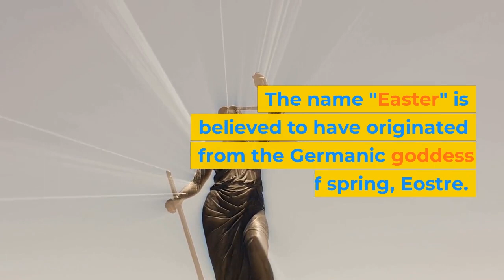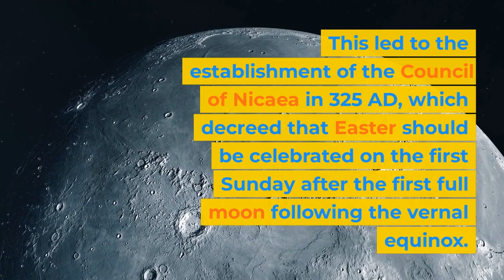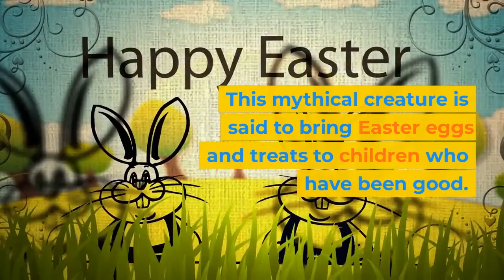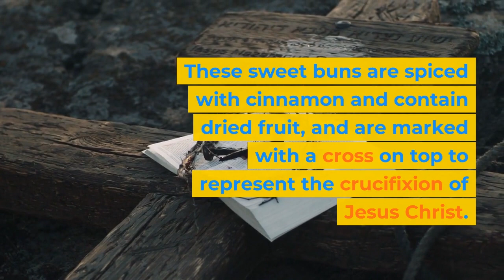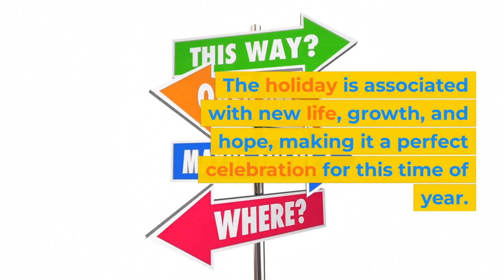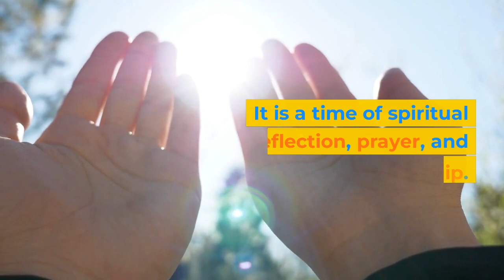History of Easter: From Pagan Roots to Modern Traditions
00:00 The history of Easter
00:58 Easter in the Early Church
01:22 Easter Symbols and Traditions
02:00 Easter traditions
04:18 Springtime Celebrations
05:00 Cultural Traditions
05:16 Religious Observance